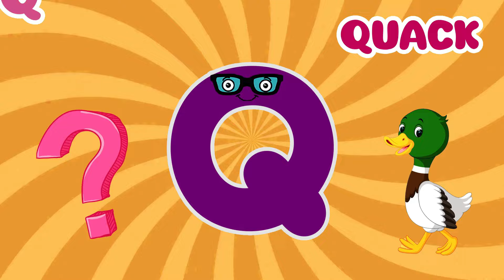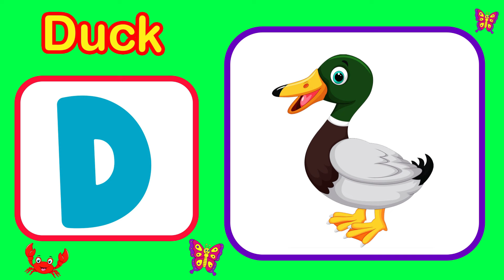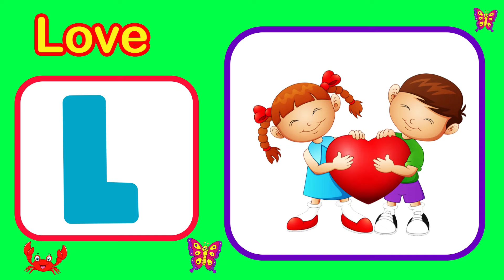Best Babies Learning Videos | ABC and Numbers For Preschool | ABC &123 Learning For Toddlers